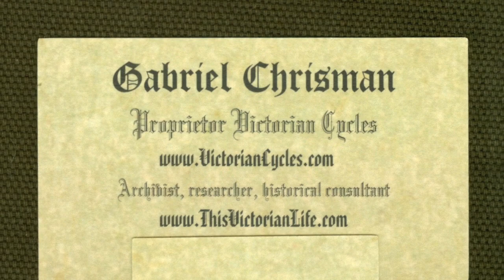Victorian cycling poetry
Sarah A. Chrisman reads from her anthology, "The Wheelman's Joy: Victorian Cycling Poetry and Words about Wheels".  Be sure to look for it on Amazon!